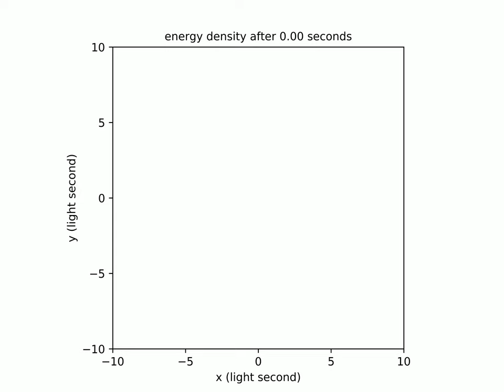Electromagnetic Waves From A Wire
Shows the energy density of electromagnetic waves from a wire along the z axis.  The wire has a sinusoidal current with a period of one second.  Red denotes saturation (large energy densities).